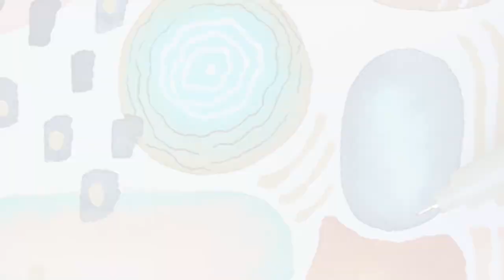Watercolor Improvisation - Modern Abstract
Hello everyone! Thanks for stopping by  :)

Etchr Sketchbook
Schmincke Horadam watercolors
Coliro by finetec (gold watercolors)
Princeton Neptune Travel Brush Set
Posca pen white
Micron pen 01
I buy most of my materials from Jackson’s Art Supplies.

P R I N T S  A N D  M O R E